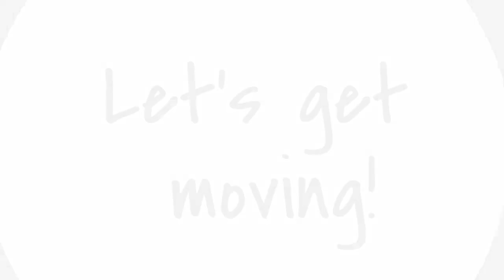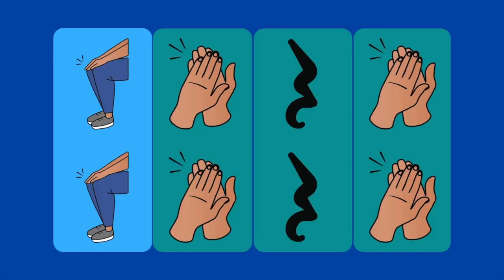Body Percussion Video 2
This body percussion builds on the last in terms of complexity. Your children will learn to play rhythms on the offbeat and clap triplets.

Let's Get Creative - Rhythmstix Music 2021